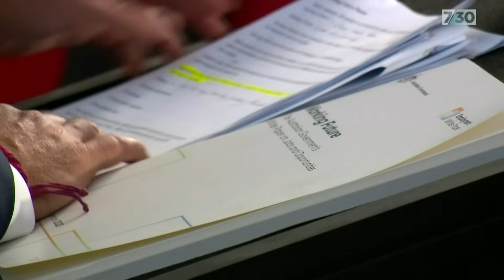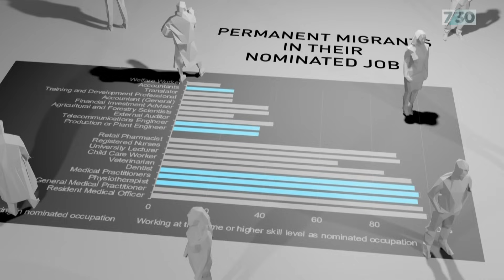The government's vision for Australia's workforce | 7.30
The original Full Employment White Paper, released in 1945, set the direction of Australia's economic policy for decades. The next came in 1994, produced by the Keating Government. Now, the Albanese Government has released a similar document for a new age. Treasurer Jim Chalmers spoke to 7.30's Sarah Ferguson about the government's vision for Australia's workforce.